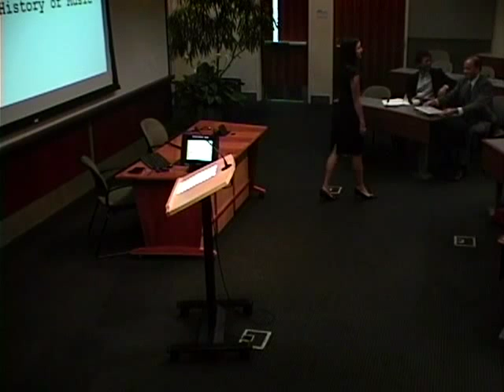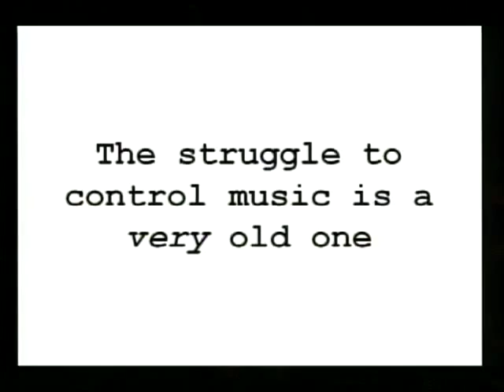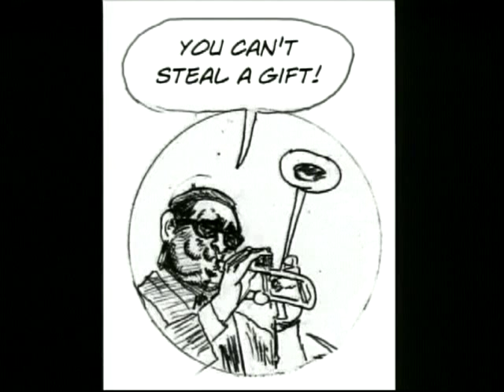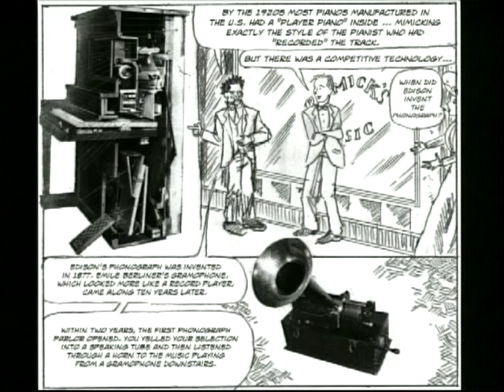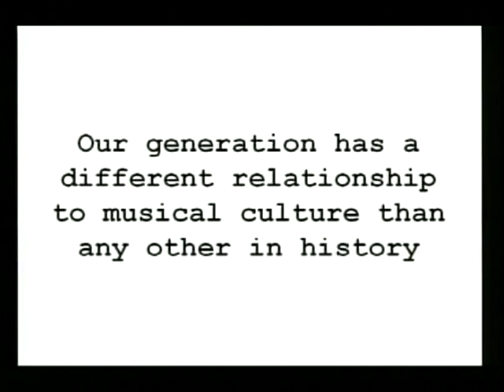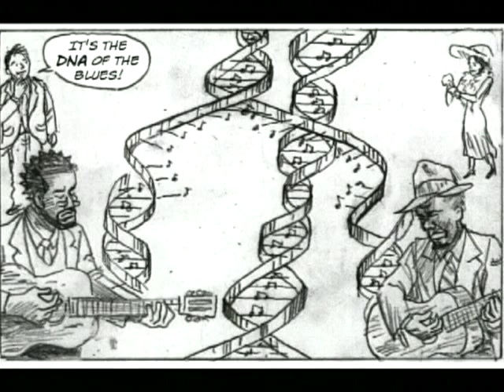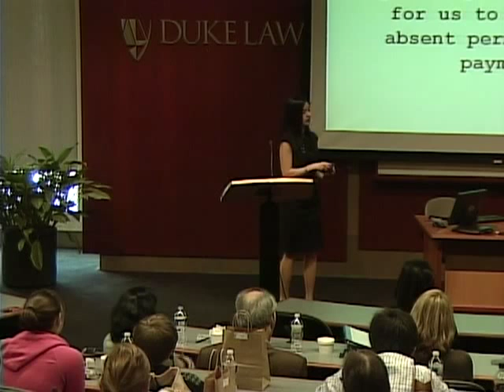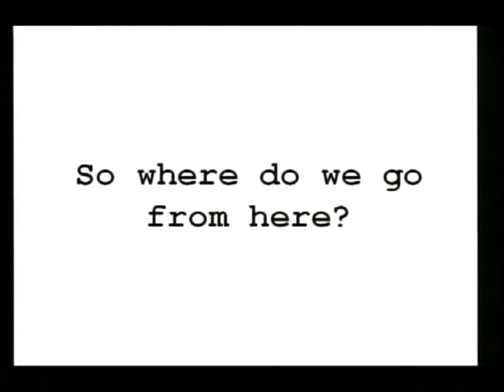Theft! A History of Music (Lecture)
Professor Jennifer Jenkins, Director of the Center for the Study of Public Domain, will discuss the history of musical borrowing and regulation from Plato to hip hop.